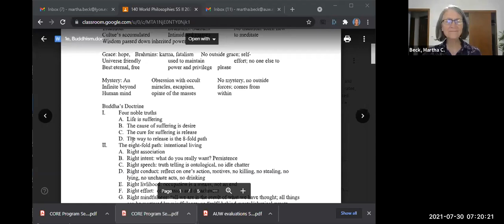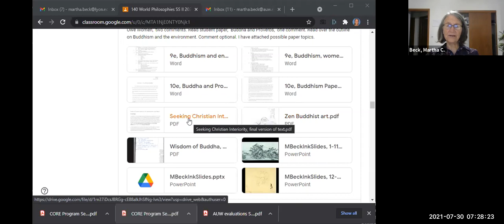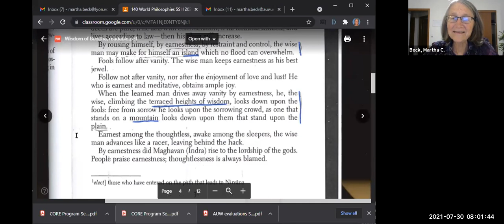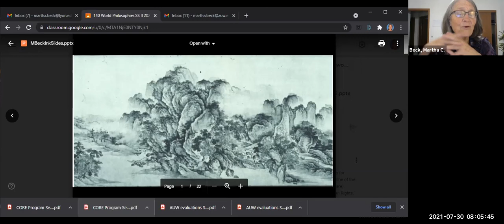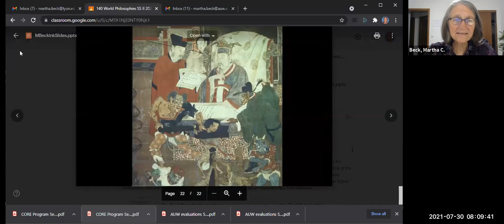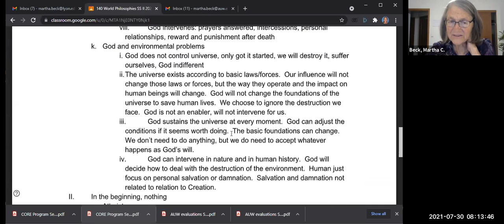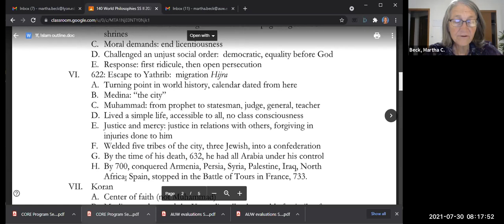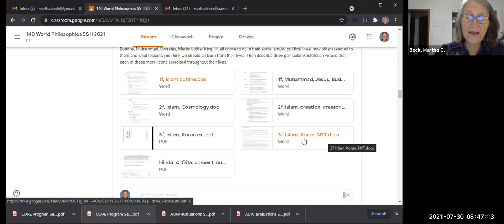RPH 140: World Phil: Class #18: In-class discussion of Buddhism, begin Islam